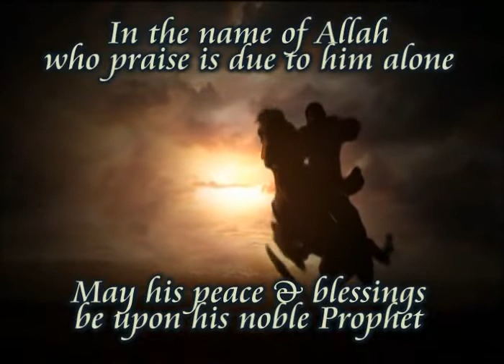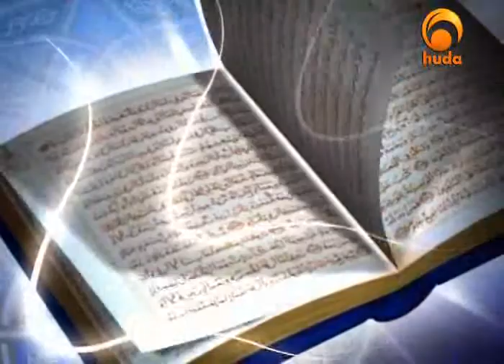The only accepted way to Allah is ISLAM - Beauties of Islam